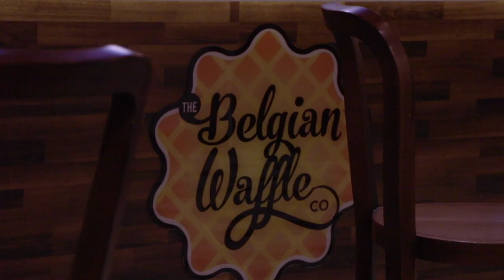the young days. // Mother - Staffen Carlén (ft. Divty)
Just hanging with my buds.

MUSIC
★ Mother - Staffen Carlén (ft. Divty)